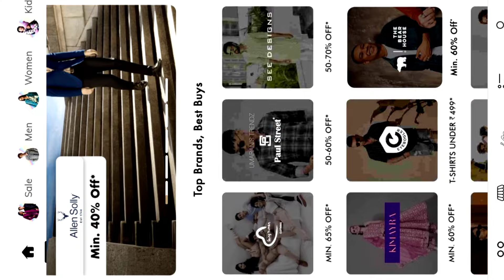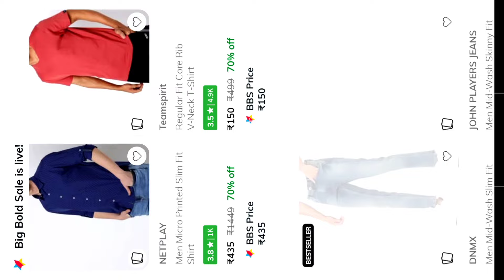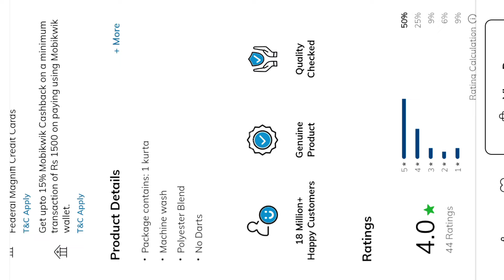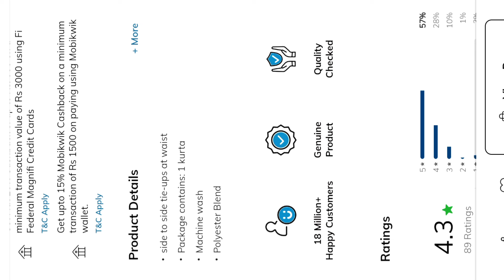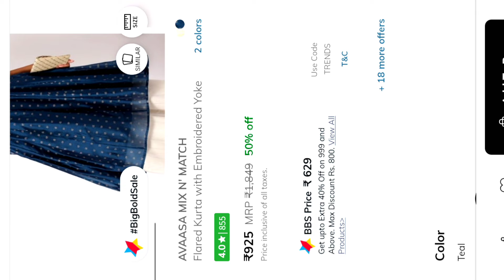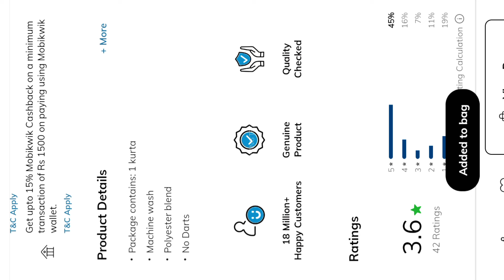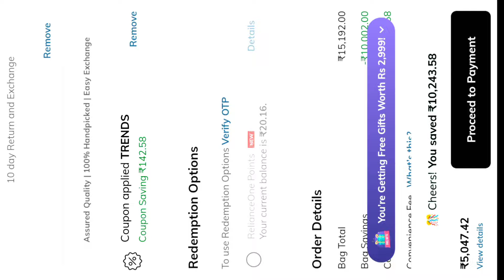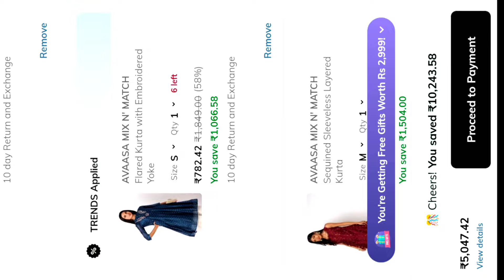ajio offers today avaasa Kurtis sale ₹,0/-only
avaasa kurtis in ajio

how to buy ajio kurtis at low price in telugu

ajio kurtis offers today

ajio app online shopping telugu

avaasa brand kurtis wholesale

ajio summer dress haul

ajio trends online shopping

ajio kurta set haul 2024 telugu
avaasa leggings offer in ajio

avaasa leggings wholesale in hyderabad

avaasa kurta haul party wear

how to get avaasa kurtis for 150

avaasa tops online shopping

avaasa kurtis at low price in chennai

avaasa leggings in chickpet bangalore

ajio umbrella kurti haul
ajio avaasa kurti haul under 300

avaasa mix n match kurta haul ajio

sneakers for women ajio

ajio cotton kurta set haul

ajio unstitched dress material

ajio daily wear pants haul

ajio office wear kurti haul

birthday dress for women ajio

ajio dress review in telugu